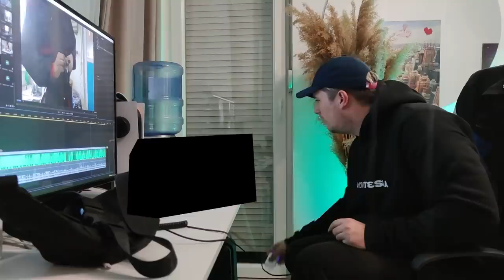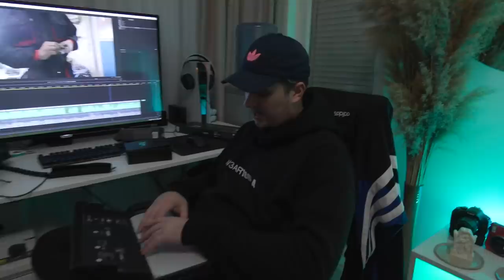Pokloni koje Nismo Očekivali Jedan od Drugog *IZNENAĐENJE*